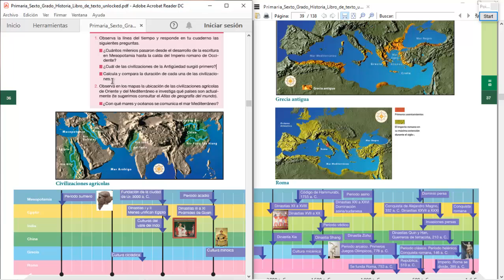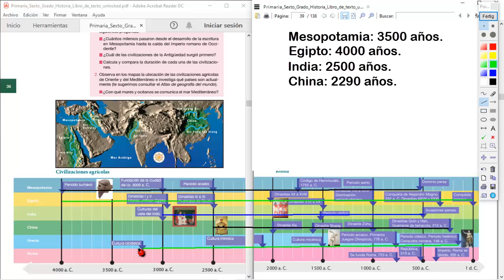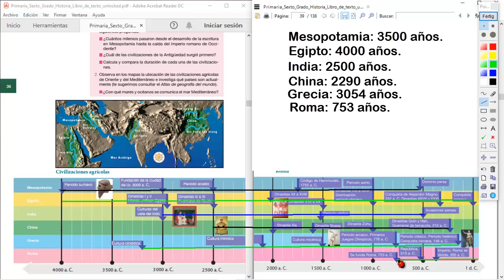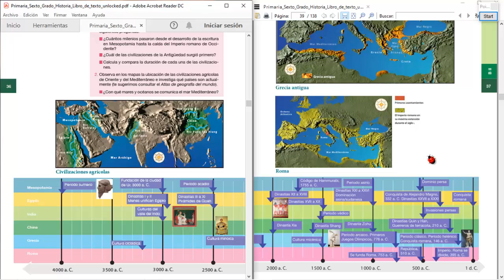¿Cuándo y dónde pasó? Bloque 2, sexto grado.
Video que nos posiciona en el espacio histórico para darle seguimiento al bloque anterior relacionado con la prehistoria. En este bloque conoceremos nuevas civilizaciones y sus aportes a la humanidad.